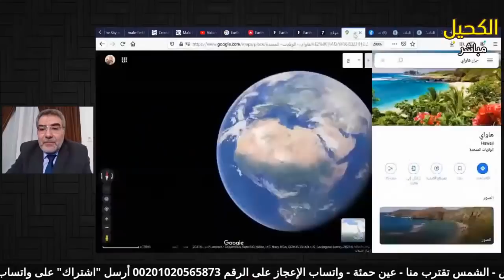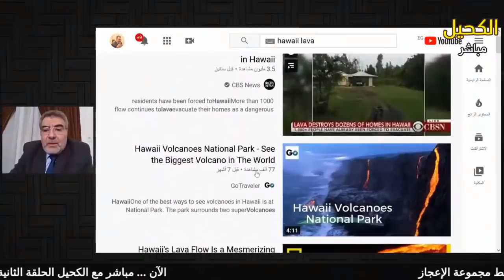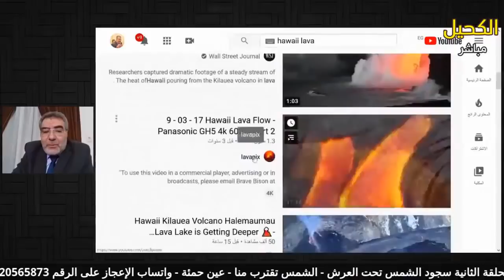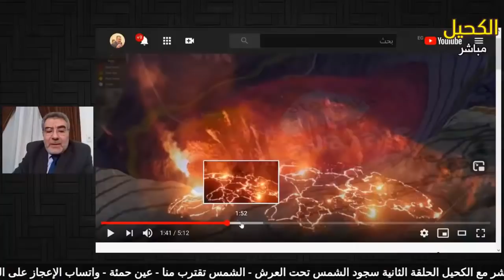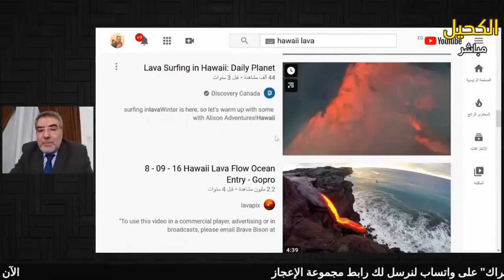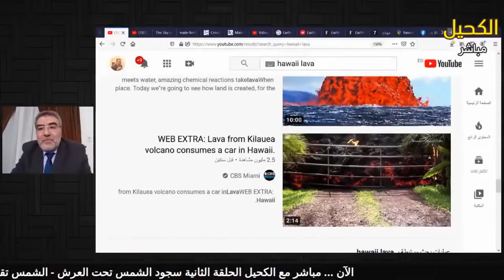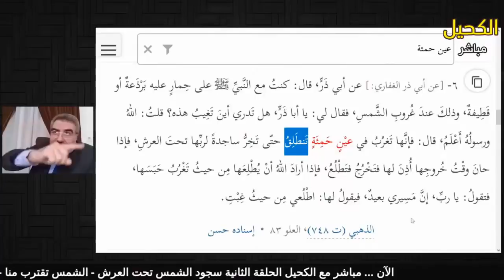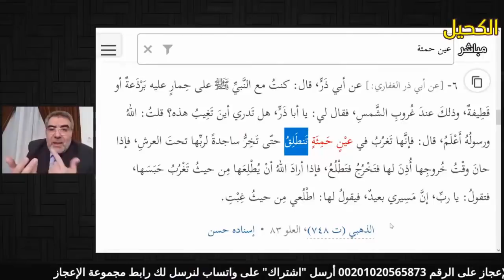تغرب في عين حمئة | عبد الدائم الكحيل